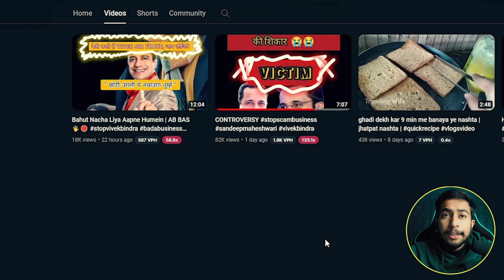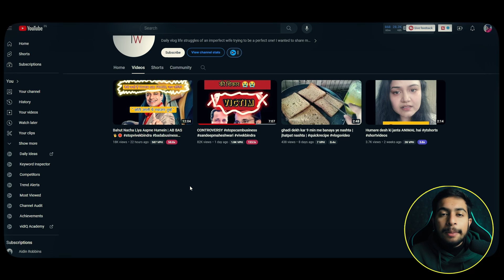Sandeep Maheshwari vs Vivek Bindra: This is Trending now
In this video, I will discuss how you can Grow your Youtube channel